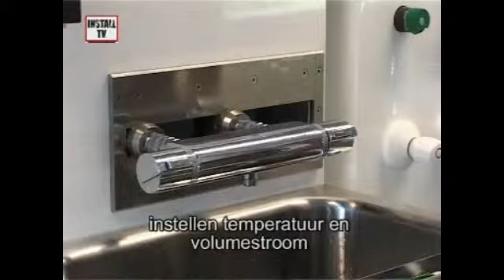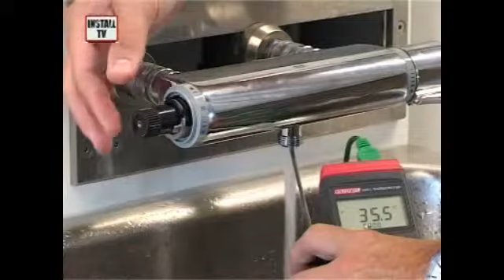Install-tv- Thermostatische douchekraan